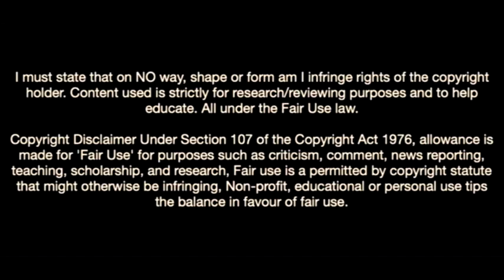Felix Nmecha-Welcome To Borussia Dortmund